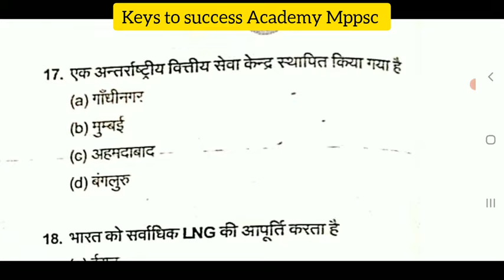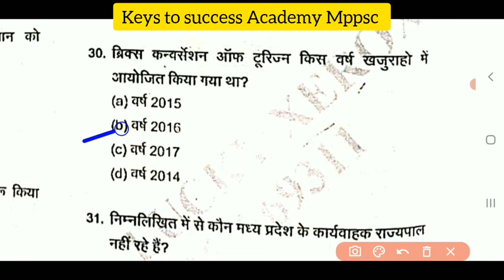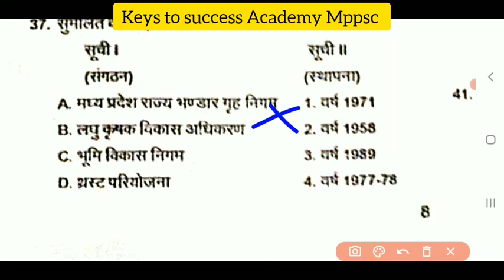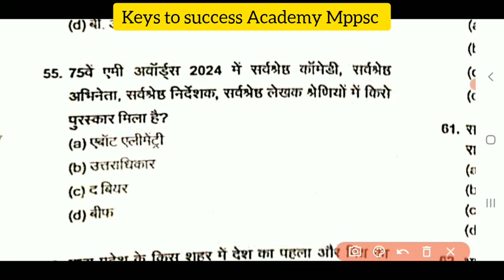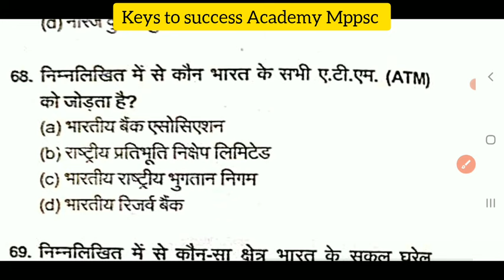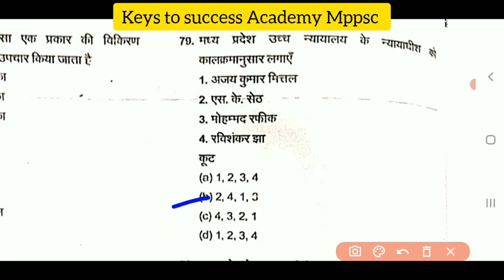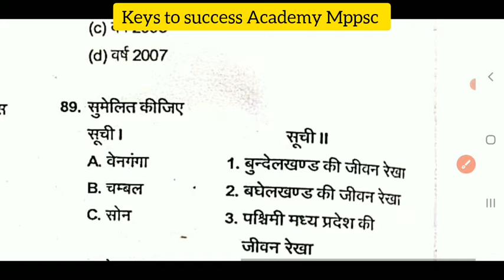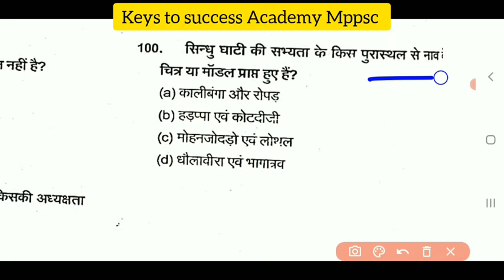MPPSC PRE Full Length Test 19 || I magnus || Mppsc Pre 23 June 2024 || Superfast Revision series 🔥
आज के इस वीडियो में आप मध्य प्रदेश लोक सेवा आयोग प्रीलिम्स एग्जाम 2024 की टेस्ट सीरीज का Full Length Test- 19 PRE Test Series Discussion वीडियो देखेंगे
 जिसमें कि आप ना सिर्फ पेपर को समझेंगे बल्कि किस तरीके से पेपर को सॉल्व करना है यह भी जानेंगे l

telegram user name :-  @ktsa_bst

Content Cover:
1. मध्य प्रदेश सामान्य ज्ञान
2. MPPSC UNIT 01
3. mpgk Objectives
4. UNIT 01 ALL TOPIC OBJECTIVE
5. MPPSC 2020
6. MPPSC 2021
7. unit 01 Topic science and technology
09. complete unit 1
10. mp current affairs MPPSC MCQ
11. Sciences and Biodiversity
12.Gk shorts video trick
13. Tricky Gk
14. Unit 9 mppsc pre 2020
15. Unit 10 Mppsc Aayog
16. Jail police hindi Mcq
17. Mpgk Revision Practise set
18. Mpgk from different sources
19. E governance Mcq
20. E Commerce Mcq
21. Cyber Security Mcq
22. Artificial intelligence mcq
23. Robotics Mcq
24. ICT Mcq
25. Electronics Mcq
26. Aayog Chairmen Tricks
27. VYAPAM previous years paper
28. Mppsc forest
29. Mp current affairs
30. Mppsc latest update